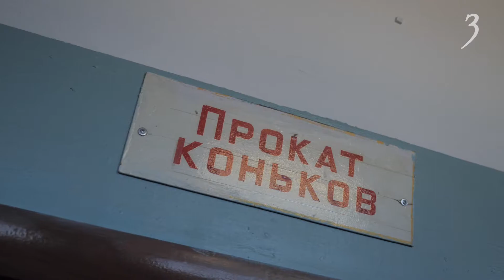Кто и зачем варит лёд?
Залить каток - звучит безобидно. Но на самом деле на это тратится уйма времени и сил. Мы узнали, как это делают у нас в Забайкалье.